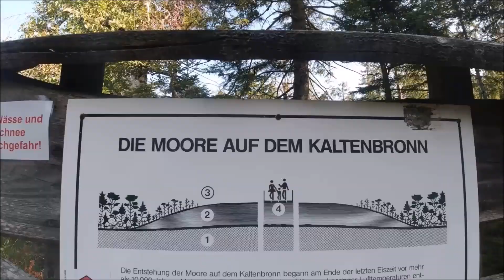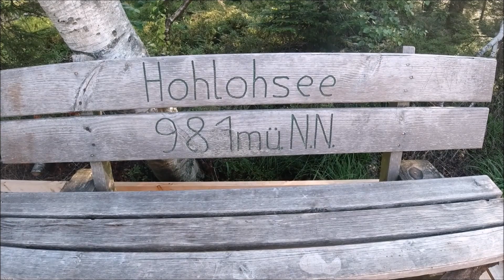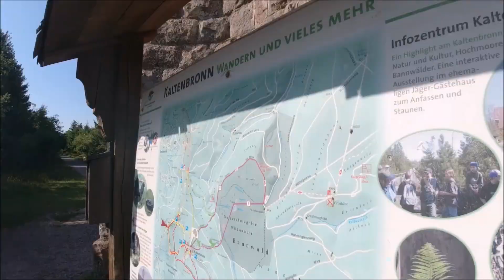Ein kleiner Ausflug ins Moor - Aussichtsturm - Feuerschlagen - Kochen - Abhängen in der Hängematte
Ein Ausflug zum Hohlohturm, Hohlohsee und die Orgelfelsen.

Später geht`s in den Wald und koche mir dort über`m Feuer was Einfaches. Danach wird ein bisschen in der Hängematte abgehangen.